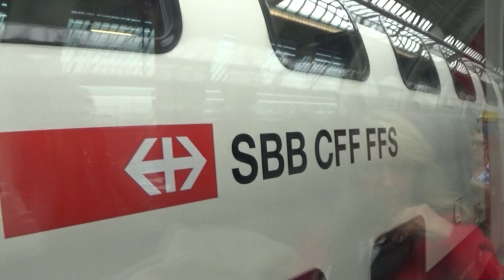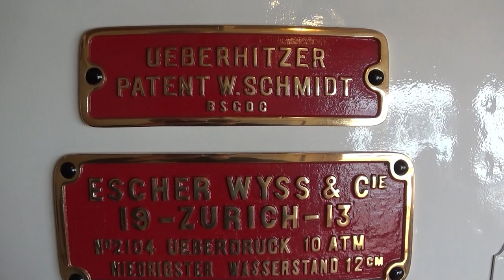FAM Trip für Event-Fachleute nach Romanshorn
Ein informativer FAM Ausflug nach Romanshorn auf Einladung des Tourismus Romanshorn und der SBB mit einem tollen Sonderzug. Besichtigung aller Bodensee-Schiffe und einem tollen Automuseum in der Nähe des Hafengebietes.
Erstklassige Verpflegung während einer Sonderfahrt mit dem SBB-Extrazug mit 4 aussergewöhnlichen Event-Wagen.